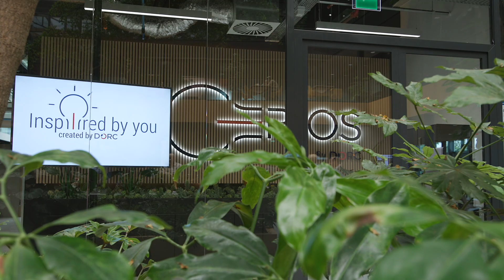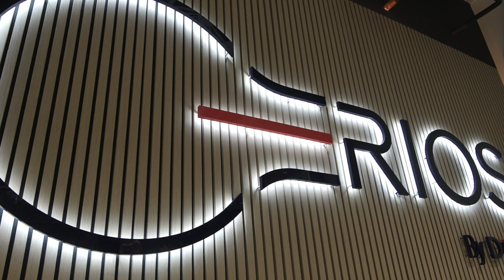CERIOS by DORC - official opening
Fueled by our shared commitment to restoring patients' vision, collaborative innovation with our surgeon partners has always been a fundamental cornerstone of our work. With our ever-expanding organization, and a growing need to foster innovation, the birth of a dedicated collaboration space became a necessity.

This week, this vision became a reality with the opening of CERIOS, our Center of Expertise, Research and Innovation in Ophthalmic Surgery.

CERIOS is more than just a physical space; it's a hub of creativity and progress, strategically designed to facilitate groundbreaking advancements in ophthalmic surgery. Here, we cultivate a dynamic environment for exchanging ideas, brainstorming, developing new concepts, and meticulously evaluating them. It's a place where innovation thrives!

CERIOS is located on the campus of the prestigious Technical University Delft in the Netherlands. This campus is an incubator for innovation, positioning us well to attract the brightest talents in the field.

CERIOS is equipped with state-of-the-art facilities, including a fully equipped wet and dry lab, with of course our latest innovation in phacovitrectomy: EVA NEXUS. With a dedicated usability space for formative and summative studies, observational testing, and prototype evaluation, CERIOS is where ideas are transformed into reality, and dreams into innovations that will help patients see again.

Inspired by You. Created by DORC.